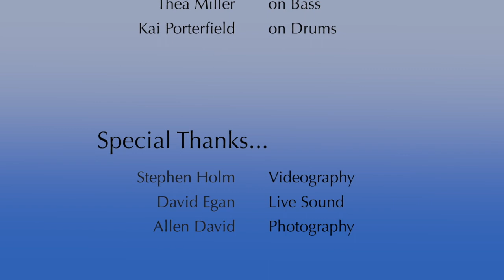BNM's 3-Hole Punch covers "Wicked World" @ Kuumbwa Jazz Center 12/10/17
Real Rock Band Program Presents... 3-Hole Punch
Performing "Wicked World" by Black Sabbath @ Kuumbwa Jazz Center in Santa Cruz, CA